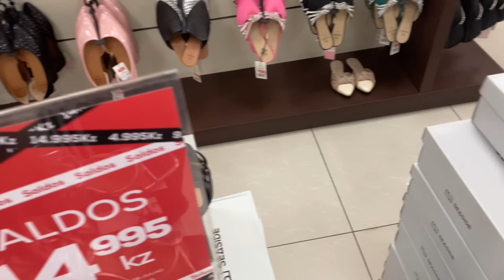VLOG|| preparativos para o baile de finalistas-colégio pitruca🎉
Olá pessoal! Sejam todos bem-vindos ao meu canal!

commercial purposes)

Comentem ideais para o próximo vídeo 🤍
Love y’all beijinhos💕

NON OF THE SONGS USED IN THIS VIDEO BELONG TO ME!